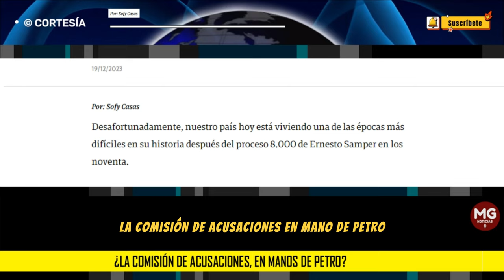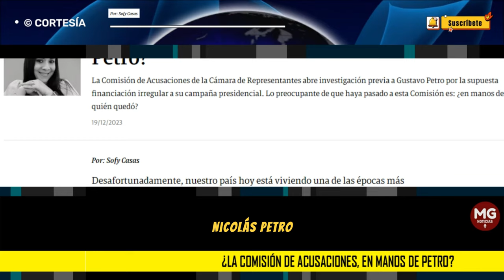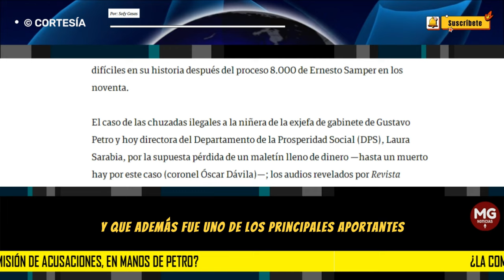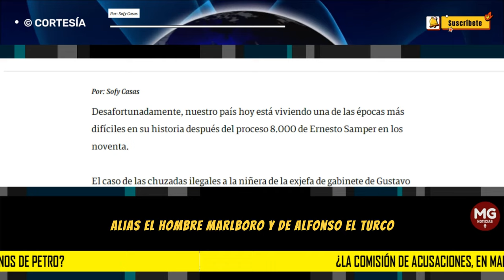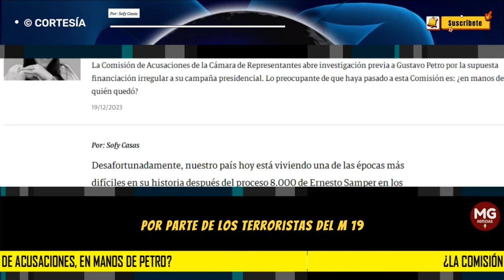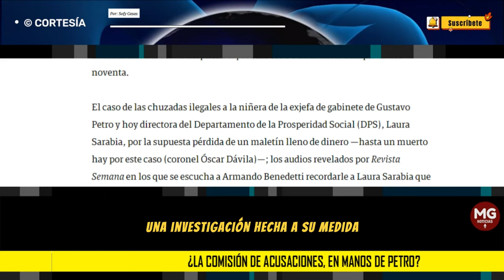¿LA COMISIÓN DE ACUSACIONES, EN MANOS DE PETRO? 📌 Por: Sofy Casas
La Comisión de Acusaciones de la Cámara de Representantes abre investigación previa a Gustavo Petro por la supuesta financiación irregular a su campaña presidencial. Lo preocupante de que haya pasado a esta Comisión es: ¿en manos de quién quedó?
columna SOFI CASAS para SEMANA